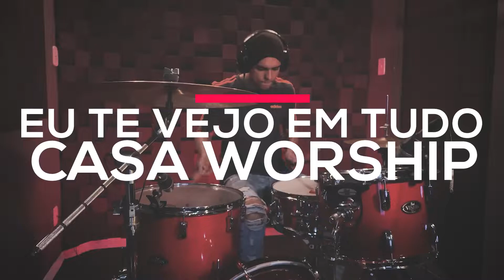Eu Te Vejo Em Tudo Casa Worship SÓ BATERIA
Video intuitivo para vc aprender a tocar a musica apenas assistindo o vídeo !

COMPRE MEU EBOOK E APRENDA A LER PARTITURAS E AFINAR BATERIA
ALÉM DISSO GANHE MAIS DE 600 PLAY ALONGS DE BÔNUS ..

NÓTICIA 👇👇👇👇👇👇👇👇👇

Fala meus amigos , voltando com canal aqui , pra quem nao sabe eu perdi o outro, então estou postando todos os videos novamente nesse novo canal
me ajude compartilhando pra que possamos buscar os 25 mil inscritos que tinhamos no outro canal !!!